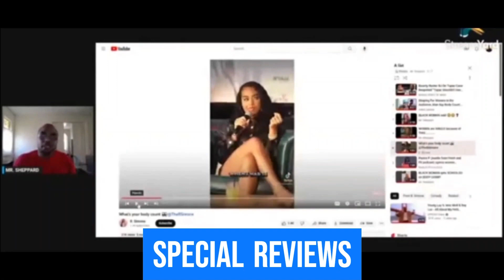BLACK WOMAN have NO standards for MEN❓